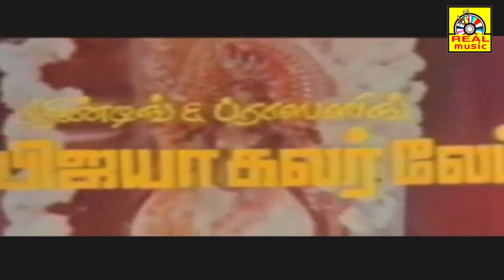Tamil Devotional Amman Movie | Mahamayee (மகமாயி) | K.R.Vijaya & Jai Ganesh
Devotional Amman Movie | Mahamayee ||(மகமாயி) || K.R.Vijaya & Jai Ganesh
Cast: K.R.Vijaya , Jai Ganesh & more
Director: Babulal Misri
Music Director: MS Viswanathan
Producer: Malar Combines
Released year: 1991
@PS Entertaimment
 @PS NAM TAMIL MOVIES
 @PS Creations
 @PS TAMIL SONG
 @PS Thenisaii ​